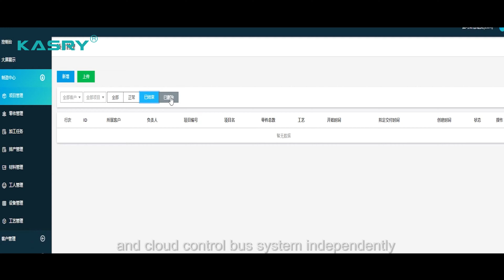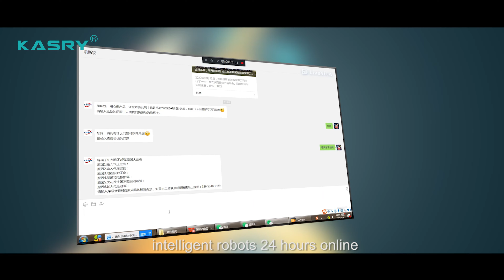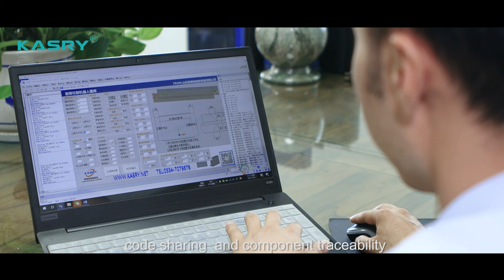Section Steel Cutting and Welding Equipment Manufacturer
Kasry Intelligent Equipment Co., Ltd.,  is a high-tech enterprise with national certification since 2012.
Comprising a Technical Research and Development Center and an E-commerce Marketing Center, our company is dedicated to research, production, and sales.
We hold over ten utility and invention patents and are recognized as a "double soft enterprise".
Adhering strictly to the ISO 9001 international quality management system, we provide comprehensive smart factory solutions for metal pipe and profile manufacturers, encompassing cutting, welding, drilling, coating, IoT, and more.

Go one step ahead with technology and passion
Leveraging technologies and ideas that go one step ahead,we will provide optimal engineering solutions to our clientsso that we can contribute to the development of global society and industries.
Get to know us :
We’re a highly resourceful, innovative, and competent team with extensive experience.
Are you looking for customized section steel cutting and welding solutions?